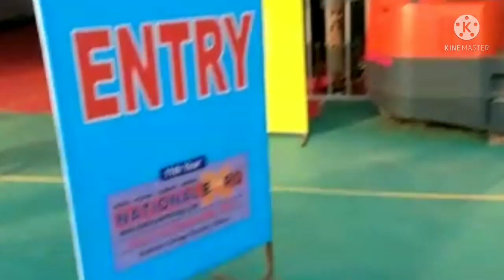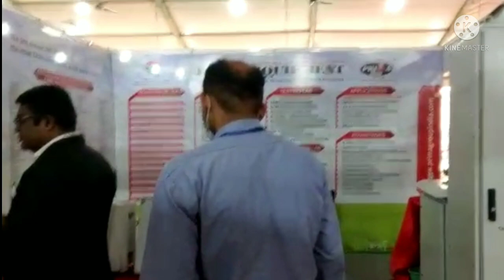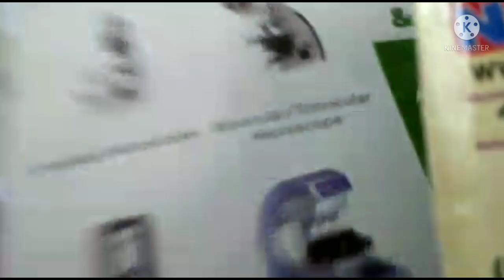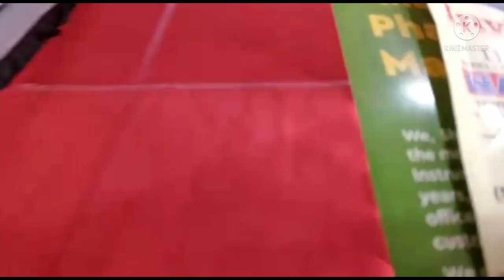11th year National Expo(Power& Steel) Focus 4.0 Industry manufacturing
National Expo (Steel & Power)100+ Exhibitors From All Over India

Venue
International Hockey Sadium (Science College Ground ) Raipur C.G.

The suppliers coming from all over India with largest machinery and technology for Industrial automation.Networking opportunity. Explore New Customers.